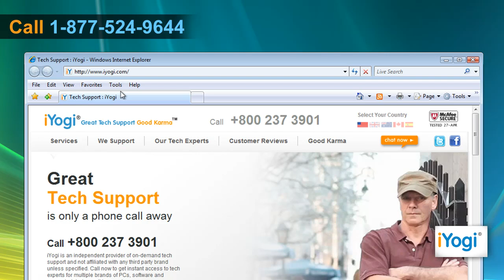How to block Internet Explorer® 7 pop-ups on Windows® Vista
Watch this video for steps to block pop-ups in Internet Explorer® 7 in Windows® Vista based computer system.

Just call iYogi at 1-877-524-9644 and our technicians can give you the steps as well as help you perform them methodically.